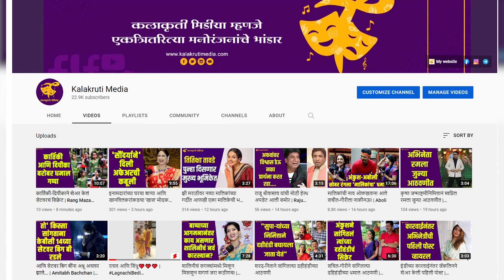‘महाराष्ट्राची हास्यजत्रा’ फेम शिवाली परबचा नवा मराठी सिनेमा | Shivali Parab | Hasyajatra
अभिनयाच्या जोरावर शिवालीने अल्पावधीतच प्रेक्षकांची मनं जिंकली. उत्तम अभिनय व विनोदाचं अचूक टायमिंग साधत शिवाली प्रेक्षकांना खळखळवून हसवते. हास्यजत्रेतील स्किटमध्ये ती विविधांगी भूमिका उत्कृष्टरित्या साकारते. आता शिवाली चित्रपटातून प्रेक्षकांच्या भेटीला येणार आहे.